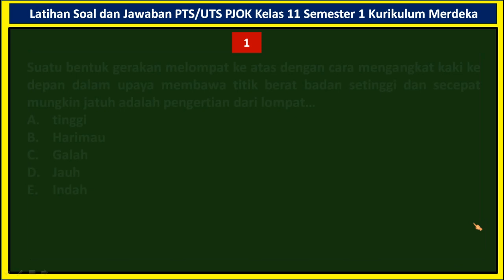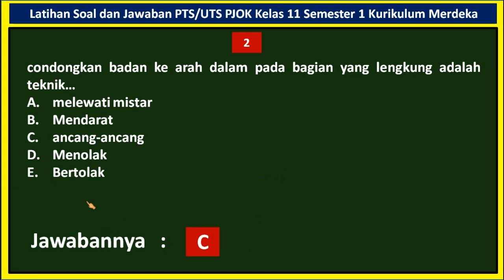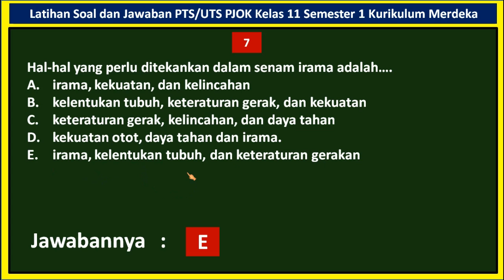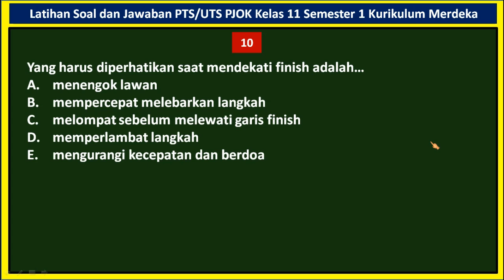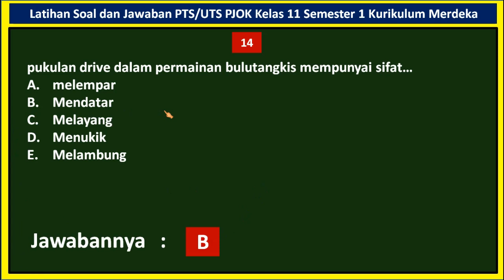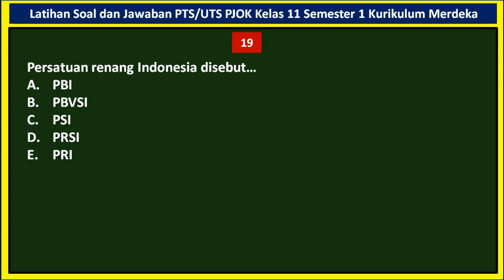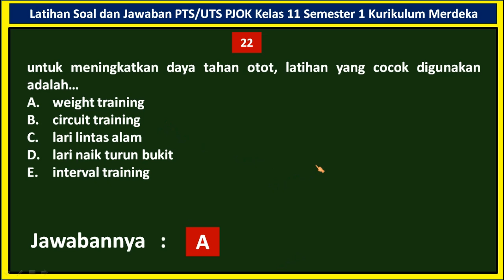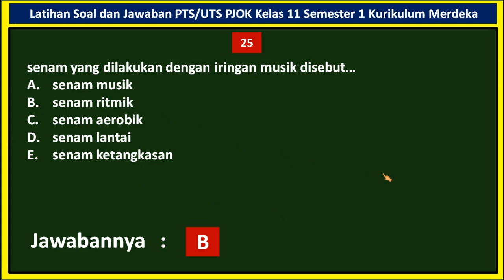Soal PTS/STS PJOK Kelas 11 Semester 1 Kurikulum Merdeka Tahun 2024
Selamat datang di channel Laman Edukasi. kali ini kita akan membagikan video pembelajaran yakni Soal untuk UTS/PTS/STS PJOK Kelas 11 Semester 1 Kurikulum Merdeka untuk Tahun 2024 Beserta Kunci Jawaban. Semoga video ini dapat membantu kamu untuk menjawab Soal UTS/PTS/STS PJOK Kelas 11 Semester 1 Kurikulum Merdeka untuk Tahun 2024. Mari kita simak video ini. Semoga video ini bermanfaat.